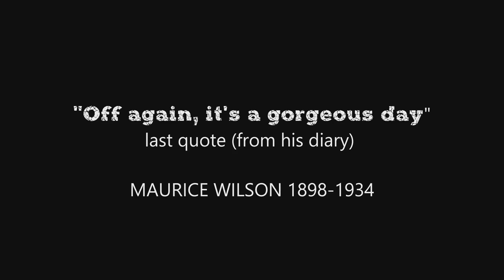Maurice Wilson, the forbidden flight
Maurice Wilson, the crazy adventure of the British soldier who tried to land on Everest Summit in 1930's.